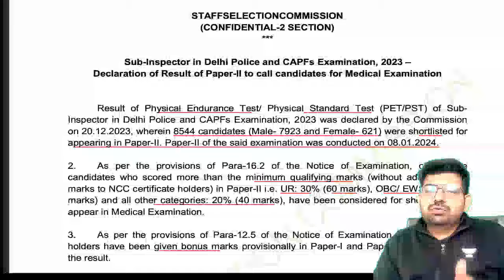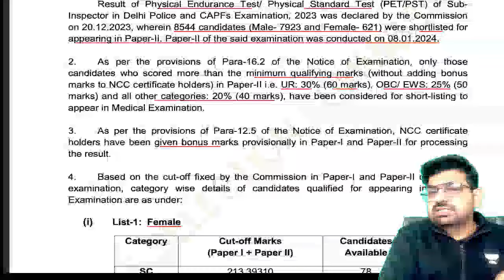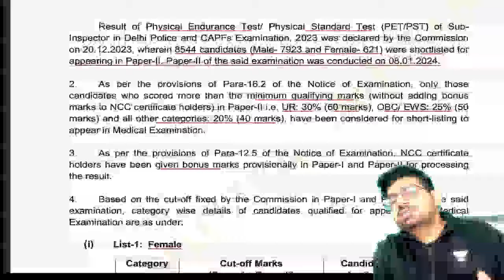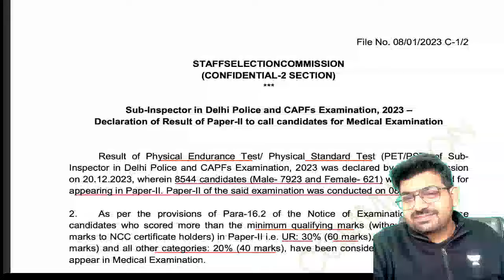SSC CPO 2023 | CPO Tier 2 Result Out | Final Cut Off | Cut Off analysis | Deepak Sharma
SSC CPO 2023 results are out. Deepak Sharma analyses the expected cut off for upcoming SSC CPO exams.

🚨 FREE ALL INDIA Railways RPF/ALP Scholarship Test 🚨

Call Deepak Sharma's team on  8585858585 and take your Govt. Exams Preparations to the next level.

➤ *Use Code ''EXAMO'', Unlock FREE Special Classes on our platform, & also Get Exciting off on your Subscription today.

✅Ramo Sir's Book for SSC Exams is Now Published!🔥अब इंतज़ार हुआ ख़तम 📚📚😍
Link 👇👇👇📚

➤ About the Educator:  SSC CGL QUALIFIED, CDS WRITTEN EXAM CLEARED MULTIPLE TIMES, AFCAT EXAM CLEARED, SSC CPO QUALIFIED AND UPSC MAINS GIVEN AND TEACHING EXPERT.

You can enroll to Unacademy Subscription and get the following benefits:
1. Learn from your favourite teacher
2. Dedicated DOUBT sessions
3. One Subscription, Unlimited Access to Live Online Classes and Videos
4. Real-time interaction with best-in-class teachers
5. You can ask doubts in live online classes
6. Limited students in each Class
7. Download the videos & watch them offline